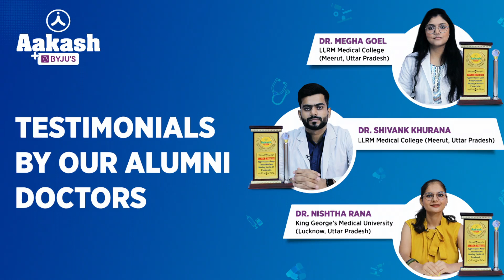Hear what Ex-Aakashians have to say about their journey l Testimonials by our Alumni Doctors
Hear what Ex-Aakashians have to say about their journey this far. Find out what kept them going and the role that Aakash played in shaping their dreams.

✅ For admission in Aakash, take the online iACST exam from the comfort of your home and avail up to 90% instant scholarship.